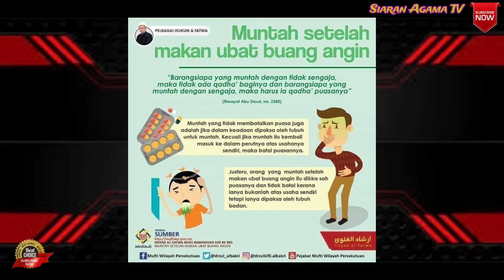Hukum Muntah Ketika Berpuasa - Mufti Wilayah Datuk Dr. Zulkifli Mohamad Al-Bakri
Muntah Semasa Puasa